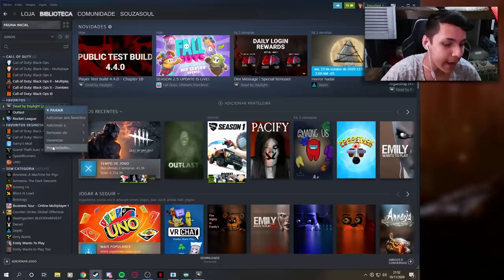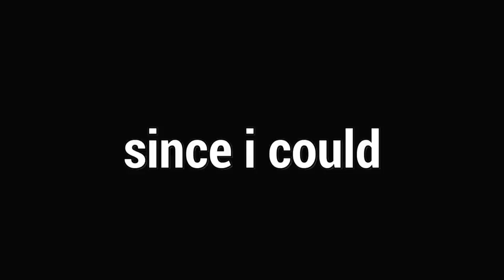O Alanzoka Me Reconheceu | Melhores Clips #4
Fala galera!! Mais um vídeozinho e dessa vez MELHORES CLIPES! Trouxe um compilado pra vocês dos melhores clips das minha lives e o resultado ficou maravilhoso, espero que gostem :D.

👇🏻 Sociais 👇🏻

👇🏻 Textura 👇🏻

👇🏻 Membro 👇🏻

👇🏻 Músicas Utilizadas 👇🏻